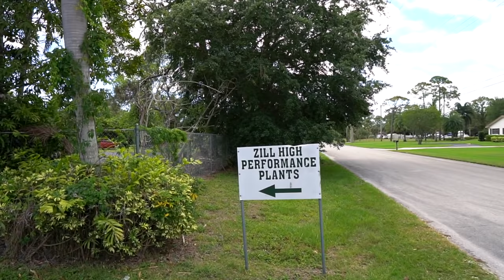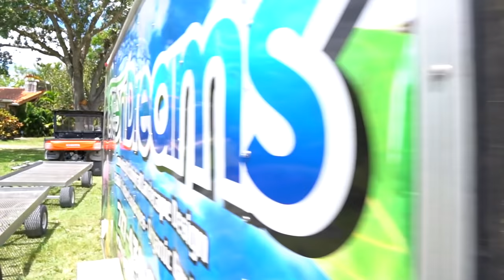Mango Megastore! Largest Tropical Fruit Nursery in the Country!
Have you ever wondered where the tropical fruit nurseries & groves get their wholesale stock?  In this feature video, we unveil the largest of these sought-after secret locations right here in South Florida.

Why would we share a nursery that only sells to other businesses?  For a really good reason.
Zill High Performance Plants is #1 in the country when it comes to new & top-notch Mango cultivars!  Not to mention, they carry just about all the most requested fruit trees for tropical/subtropical Florida!  The scale of this location is a visual cue into the countless number of fruit trees that get brokered out for fellow growers & moderate-sized nurseries.

As mentioned in the video, they do not sell to the public & they do not ship. You must have a business/resale license to contact Zill High Performance Plants.  (wholesale / bulk orders only)

If you would like to purchase from us & are within the Tampa Bay area, or are willing to make the drive - we offer many items from our private nursery inventory.  Many of these plants are reserved for our upcoming clients/projects, but if you would like to shop our availability, you can see the full list

Have we made a difference for you?  We would much appreciate your contribution to keep improving upon the quality, content & consistency of this channel.

If you would like to support us by shopping for some amazing tools with your Amazon Prime membership, we get a small commission on all your full checkout cart when you order our suggestions below.

Our Favorite Shovel For Planting Trees:
Bully Tools 92702 12-Gauge Weighted Caprock/Pony Shovel with Fiberglass Long Handle

Our Favorite Hand Pruner For Your Garden or Grove:
Felco F-2 Classic Manual Hand Pruner

Camera Gear:
Sony a6500 body
Sigma 16mm Lens
Zhiyun Crane Plus Gimbal
DJI Mavic Pro Drone
Camera/Gear Backpack